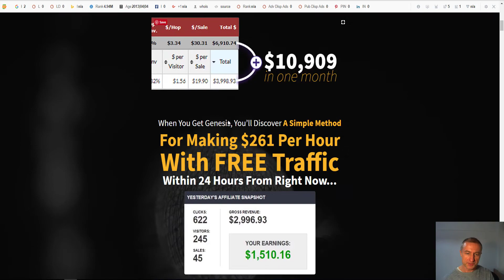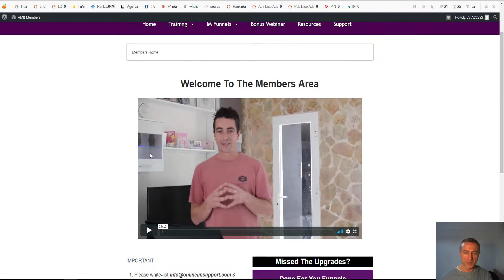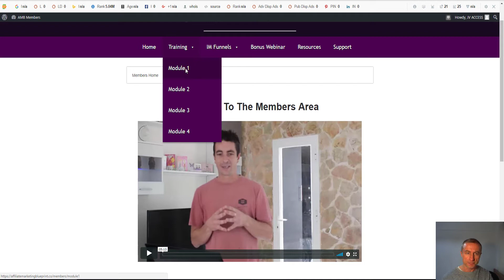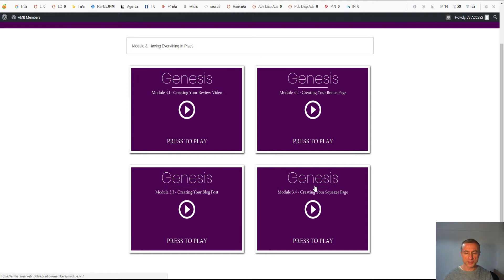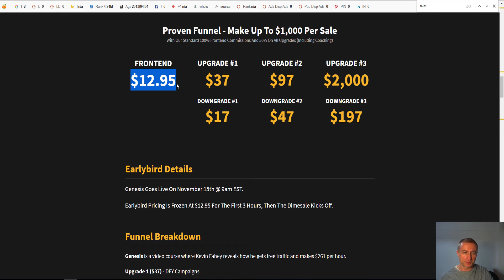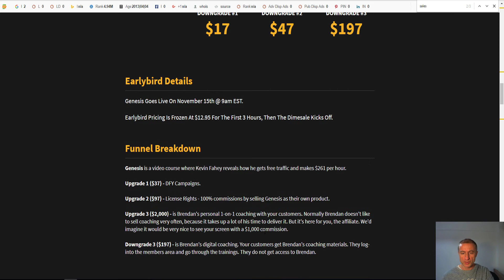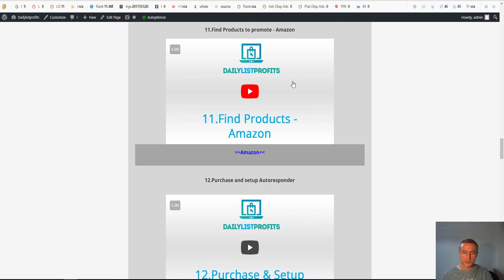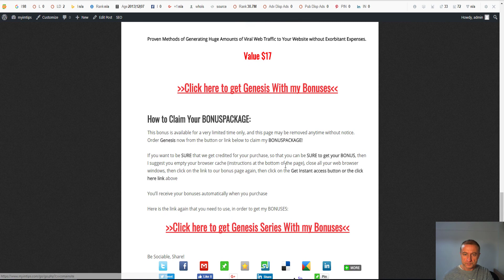Genesis in depth review and bonuses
Genesis is brand new course from Kevin Fahey, Brendan Mace and Dalton Scott.

It is a complete A-Z system where Kevin shows you how he makes $261.10 per hour with free traffic and much more.

Very well organized and watch over my shoulder style videos with the quality content that Kevin provides. No matter if you are a total new or experienced marketer I highly recommend to get Genesis and implement the strategies right away to make some serious money online. And you also get my unique bonuses if you purchase through my link of course.

Thank for taking the time and watch my review

Genesis
Genesis review
Genesis bonus
Genesis course
Genesis course review
genesis brendan mace
genesis kevin fahey